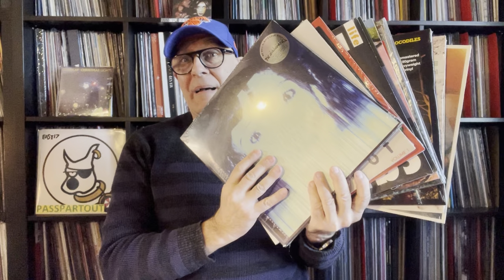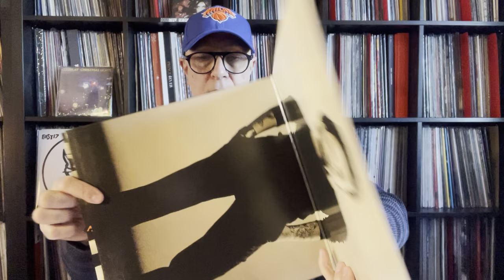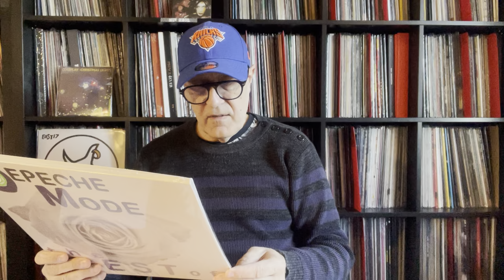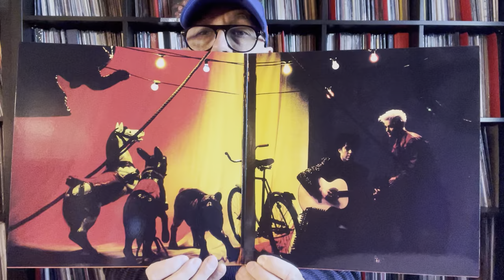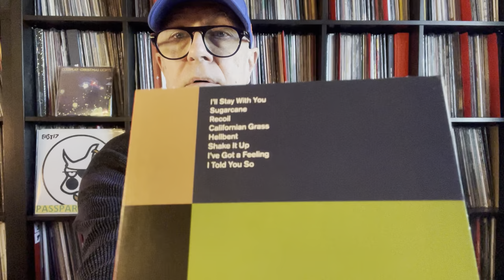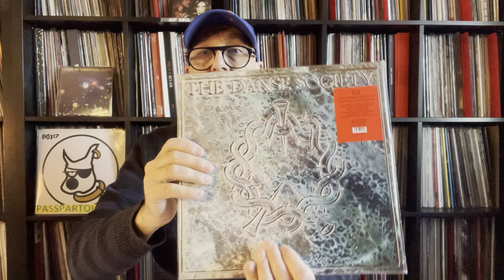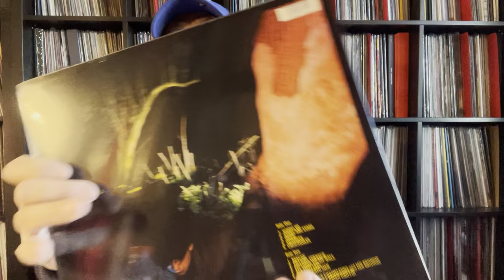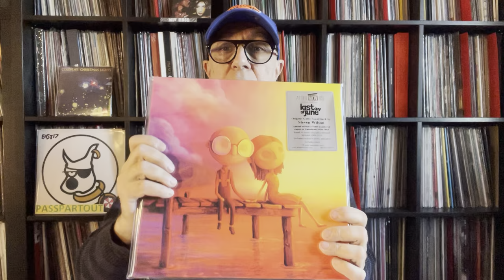Arrivages & Nouveautés Déc.2021 Part.2 - Avalanches -Dave Gahane - Roxette ...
1/ The Avalanches – We Will Always Love You AUST 2020 EMI – 3504362, Modular Recordings – 3504362, Astralwerks –2LP, Album, Limited Edition, Green (Coke Bottle) Inside Green (Kelly) Translucent [Green In Green], 180g Europe - Robbie Chater, Tony Diblasi - Melbourne, Australie [2000
2/ Dave Gahan – Paper Monsters 2003 UK Mute – STUMM216, Sony Music – 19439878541 LP, Album, Reissue Europe 2021
3 / Depeche Mode – The Best Of (Volume 1) UK 2003 Mute – mutel15, Sony Music – 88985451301, 3LP, Compilation, Reissue, Repress Europe 2019, Martin L. Gore [1981
4/ Roxette – Joyride SWE 1991 UK Parlophone – 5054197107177 LP, Album, Reissue, Transparent Orange Marbled,Gatefold 30th Anniversary Edition Europe 2021 Per Gessle - Marie Fredriksson [1986
5/ Inspiral Carpets – Life UK 1990 Mute – ldung8, BMG – LP, Limited Edition, Reissue, Gold 30th Anniversary Edition Europe 2021 - Clint Boon, Manchester [1983
6/ NewOrder – Lost Sirens 2013 UK Rhino Records – 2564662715 LP, Album Europe, Manchester, Bernard Sumner [1980
7/ Happy Mondays – Bummed 1988 UK London Records – LMS5521286 – FACT 220 LP, Album, Reissue, Embossed Cover, 180g Europe 2020 Manchester, Shaun Ryder, Bez (Mark Berry) [1987
8/ The Danse Society – Heaven Is Waiting 1984 UK Society Records – SOC52021 RE Spittle Records – Spittle100LP, LP, Album, Reissue, Remastered, Clear Blue Italy 2021- Steve Rawlings [1982
9/ Dead Can Dance – Dead Can Dance AUST 1984 4AD – CAD 3622 LP, Album, Reissue 2016 UK & US - Brendan Perry - Melbourne [1981
10/ Echo And The Bunnymen – Crocodiles 1980 UK WEA, RE Korova – KODE 1, LP, Album, Reissue 2021, Remastered, 180gram - Ian McCulloch - Liverpool [1978
11/ Echo & The Bunnymen – Porcupine 1983 UK WEA, RE Korova – KODE 6, LP, Album, Reissue, 2021, Remastered, Stereo, 180gram
12/ The Undertones – Hypnotised 1980 IR Sire RE Salvo – SALVOLPV007 LP, Album, Reissue 2016, Remastered Europe - Northern Ireland, Feargal Sharkey [1975